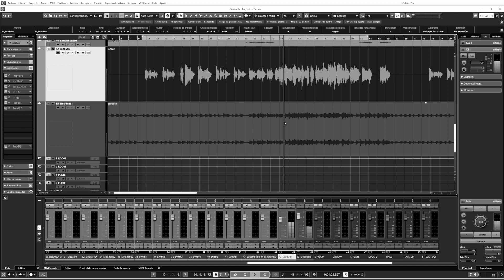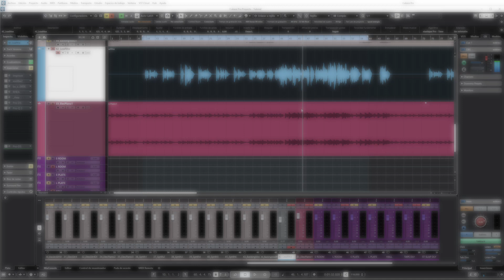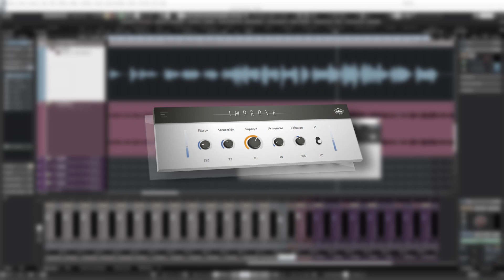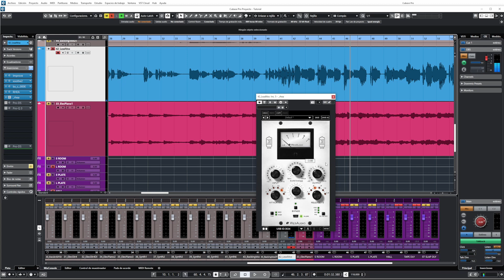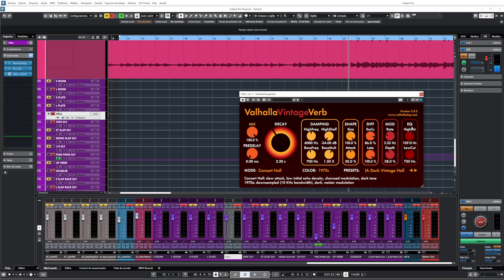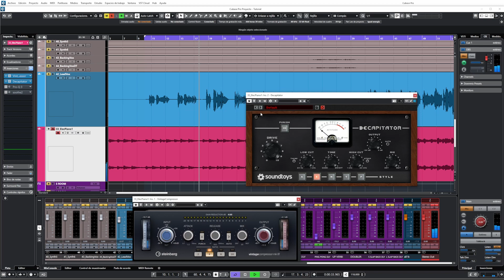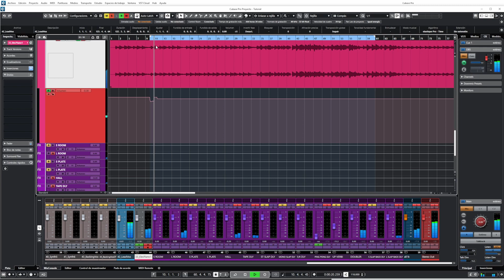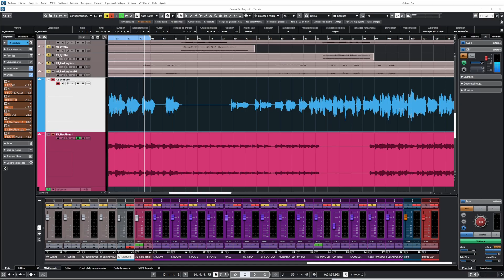LA VOZ, SU MAYOR PROBLEMA Y SOLUCIONES | Mezcla de VOCES al COMPLETO, claridad y definición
Voy a mezclar una voz que tiene algunos problemas para sobrevivir, no solo en su propio track; sino en otras pistas que pueden molestarle.
Esto genera obstrucción y enmascaramiento, para mí es el mayor problema en una mezcla.
Te enseñaré cómo ecualizar, cómo comprimir, cómo utilizar reverb ( delay y otros efectos) y muchos más consejos que te pueden ayudar.
No entiendas este vídeo como un tutorial, sino como una forma de trabajo de la que puedes aprender algunas técnicas.